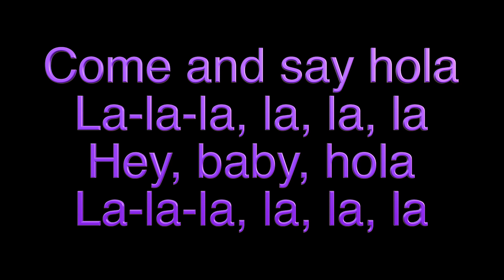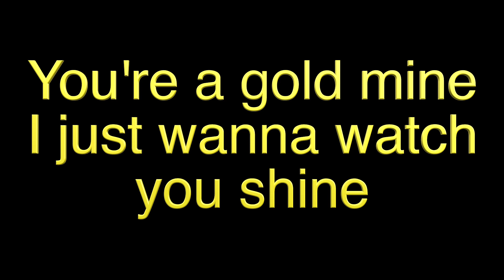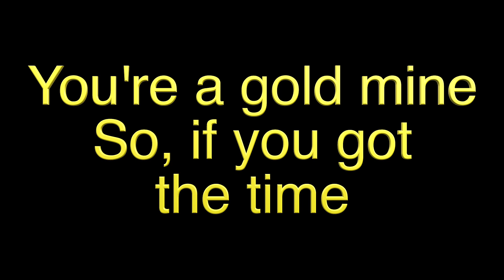Hola By: LP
Song: Hola by: LP

Album: Love Lines